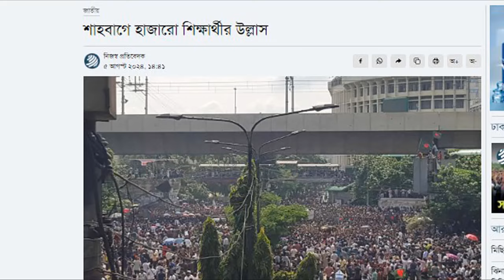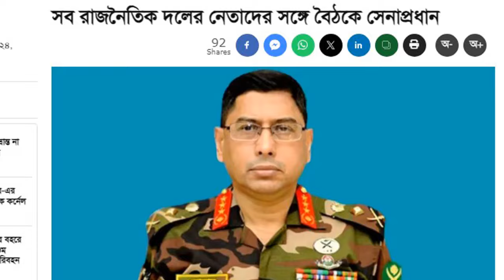এইমাত্র পাওয়া বাংলা খবর। Bangla News 05 August 2024 | বৈষম্যবিরোধী ছাত্র আন্দোলন। Student Protest